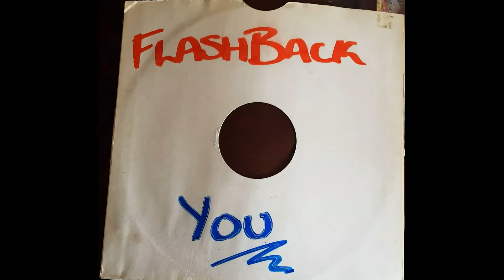Flashback You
Ripped From my collection